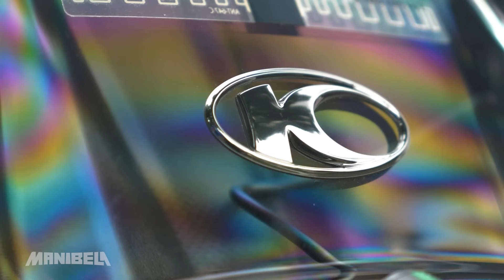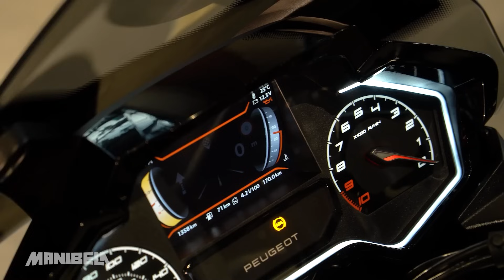Manibela Top 5 Motorcycles of Year 2023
In this 2023 recap episode, makikita natin muli ang ilan sa mga motorcycles that gave us the adrenaline while on the road...

Catch these rides, as we experienced it the second time around!

Top 5 Manibela Most-Viewed Motorcycles:

01:30  Top 05
03:28  Top 04
06:19  Top 03
09:57  Top 02
12:36  Top 01

The program will not only bring you the coolest in motorsports but also a sneak peek at the latest in the automotive industry.

Each episode will excite the motorist in you as we cover trends in all forms of vehicles, which may help you decide the best for your personal and business enterprises.